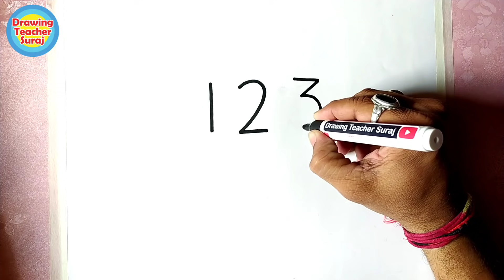How To Draw A Chicken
Chicken Drawing Simple

1) Pens That i use
2) pens
3) 12 Jumbo Fibre-Tip Colour Markers